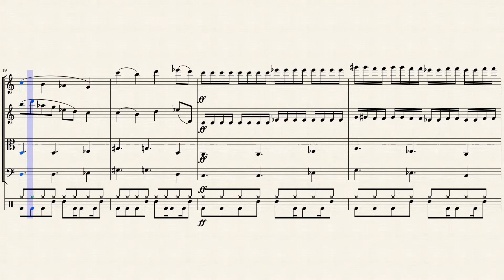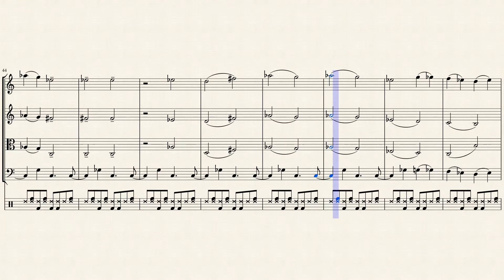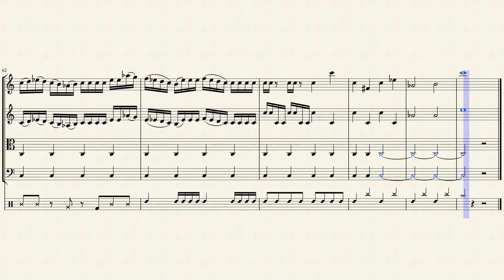Children Lost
TikTok & Twitter: startsinis